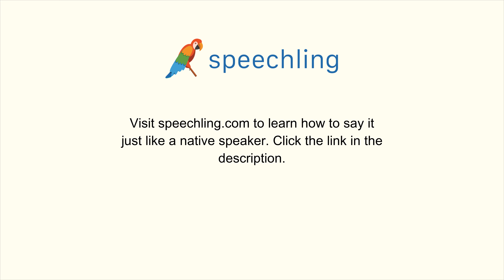韓国語で"入る"の発音の仕方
男性コーチ
들어가다

女性コーチ
들어가다

入る

入る